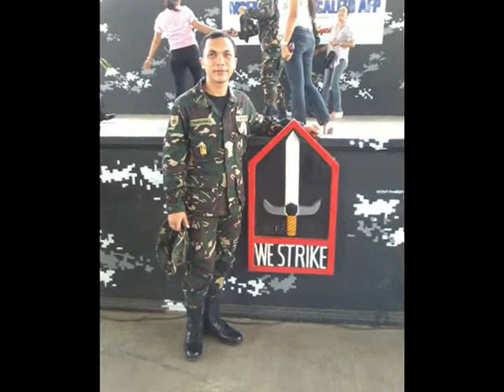You in the Army Now - Qhuilouah (Cover)